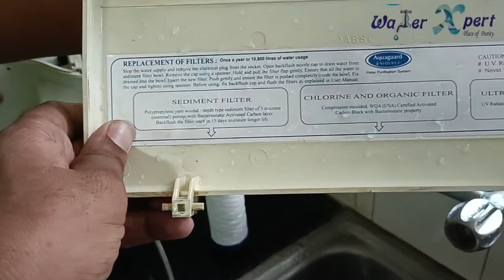How to Replace Filter in Aquaguard i Nova Water Purifier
Hello Friends welcome to @WaterXpert

In this Video am going to show you How to replace Filters in Aquaguard I nova Purifier. This is really simple and easy method to replace candle filter in Aquaguard i Nova.
By watching this video you can self replace candle in Aquaguard i Nova purifier.

Keep Supporting and loving as you always do.

Queries Caters in this Video :-

1) How to replace Aquaguard I nova Filter?
2) Which candle is suitable for Aquaguard Nova purifier?
3) How to service Aquaguard I nova purifier?

Buying Link for Aquaguard Purifier Candle:-

My Another Channel Link :

Channel Name Sunny Ki techshala